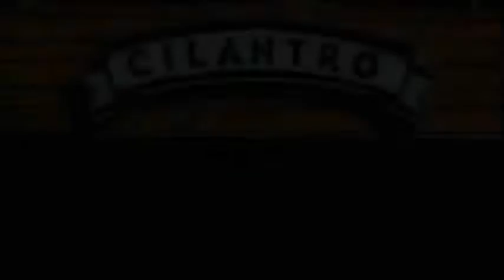Einstein Kafffee Now at Family Mall - 6th of October city – Egypt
Family Mall
Shopping Mall - entertainment - unique location - universal design - a variety of activities -  the Most Famous brands  as the most important element distinguishes Family Mall where you can spend Great times because of the multiplicity of choices. every time you go to the Family Mall you will get a nice feeling, sitting at the open area for cafes and restaurants, where you can have the  best drinks and listening to light music or having a delicacies fresh food around the dancing fountain and enjoy the warmth of the sun or spend the best times with your children in the entertainment area  (Family kids club) which Allocated for the restaurants and cafes visitors as well as it has a pets park to increase the fun for our Kids,

Family Mall also includes shops that can fit all the desires of its customers such as  (clothes - Accessories - Gifts - Antiques – Cars )

Family Mall includes :

• Dancing fountain surrounded by restaurants and cafes
• Cars Parking
• Play area kids ( Family kids club) to serve our restaurants and cafes visitors
• Pets Park
• Central air conditioning
• The entire mall is secured

Family Mall Brands – 6th of October city - Egypt
• Spectra
• Cilantro
• Pinci coffee
• Coffeeshop Company
• Einstein Kafffee
• Pascucci Cafe
• Puma and Lotto
• Arafa Group
• Beriony
• El Dahan Restaurant
• My Queen restaurant
• Rania moon
• Ewan café & Restaurant
• Al Mahfouz for Lighting and Antiques
• Fathy Ibrahim for Gifts and Antiques
• Abu Ali pharmacies
• Auto Shop
• Allegro
• Family Kids Club

Best wishes
Family Mall – 6th of October city - Egypt
16551